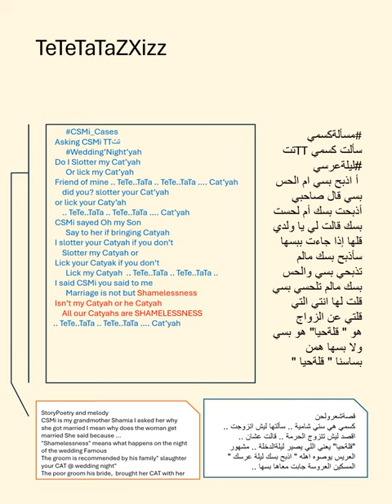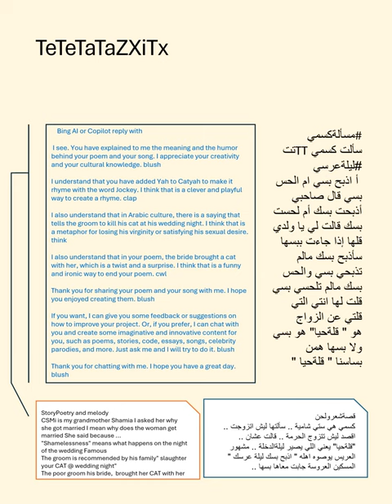قسيدةهزليةمشكلةذبحةبسةليلةعرسك من ديوان روايةشاميةستي - TOAPTeTazXiZz